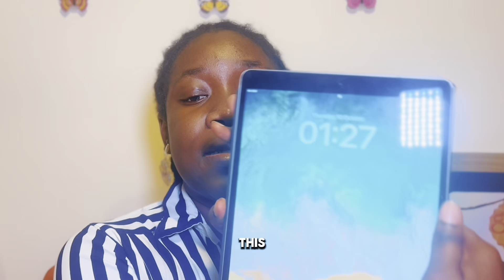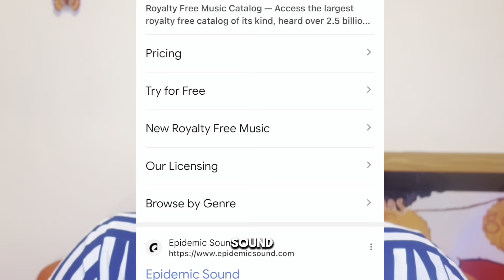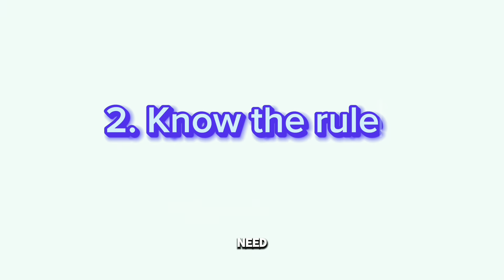The Dangerous YouTube Copyright Traps You Never Knew About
💥 Topics covered:

 • Common copyright mistakes on YouTube
 • How to use music, videos, and images legally

Let’s grow your channel safely and successfully in 2024.

 • How to avoid copyright on YouTube

1.
2.
3.
4.
5.
6.
7.
8.
9.
10.
11.
12.
13.
14.
15.